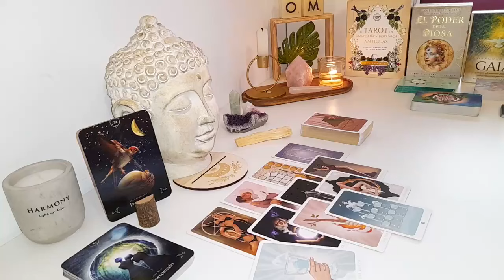GEMINI IT WILL HAPPEN THIS SUNDAY🔮 THE FIRST LETTER I ALMOST FAINTED 😱 MAY 2024 LOVE TAROT